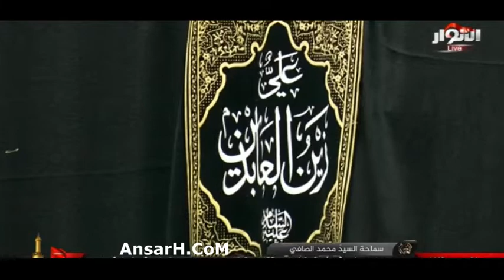من مصائب الإمام السجاد (ع) نعي السيد محمد الصافي ليلة 25 محرم 1443 هـ الحلة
من مصائب الإمام_السجاد (ع) نعي السيد_محمد_الصافي ليلة 25 محرم 1443 هـ